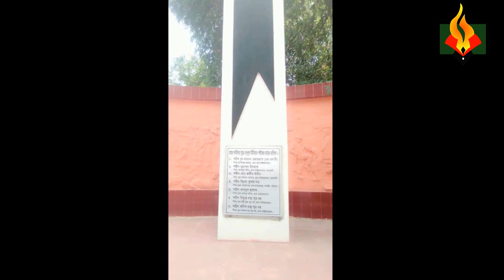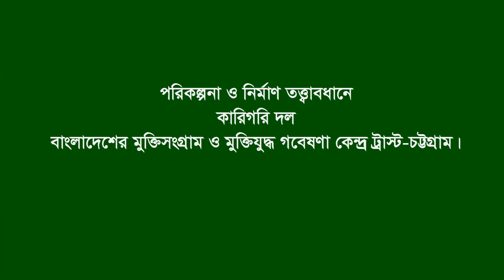Interview of Pradip Kumar Datta * CTG City-Barisal. Son of Martyr Dhiredra Kumar Datta. Eye witness.